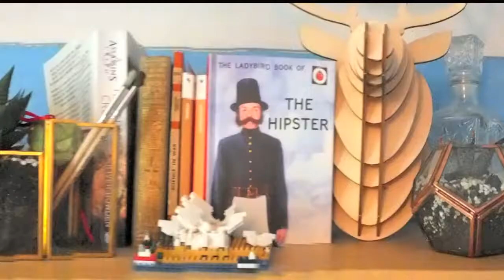Horrifyingly Bad House « Sims 4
A horrifyingly bad house just for halloween!

Want to download a Build? Look for hevdonia or Graphicdesignhs on the Sims 4 Gallery.

intro: Carinval Sims Urbz
outro: Glasstown night Sims Urbz